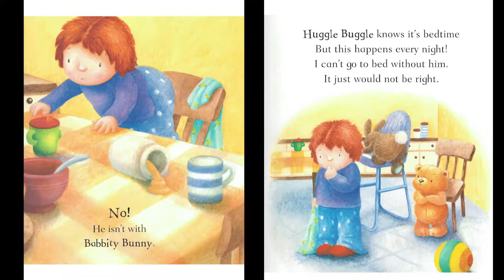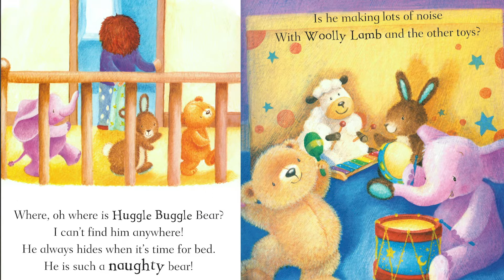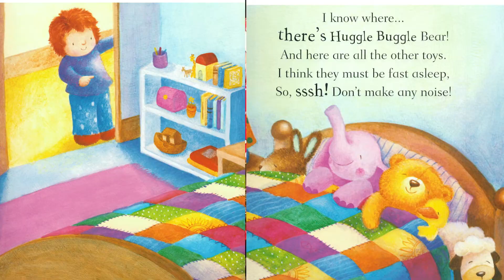Storytime Saturday: Huggle Buggle Bear